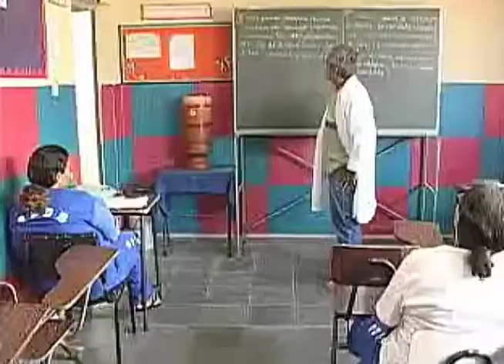Ministério e TSE assinam acordo para promover cidadania e reduzir a criminalidade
Diminuir a reincidência criminal é uma luta de toda sociedade e que agora ganha ainda mais força através de um termo de cooperação técnica assinado entre os ministros do Trabalho, Ronaldo Nogueira, e do Tribunal Superior Eleitoral (TSE), Gilmar Mendes.